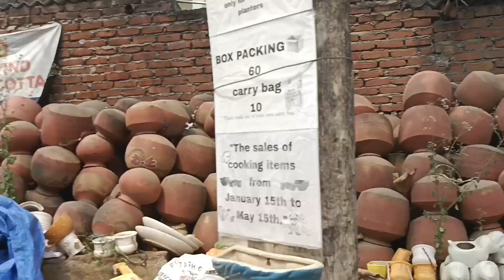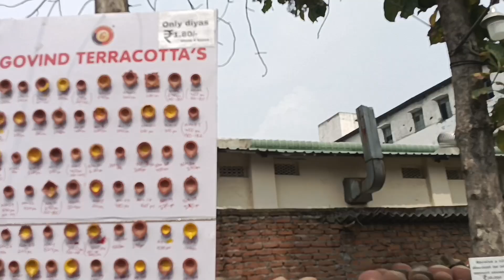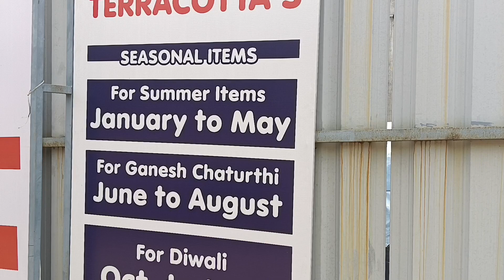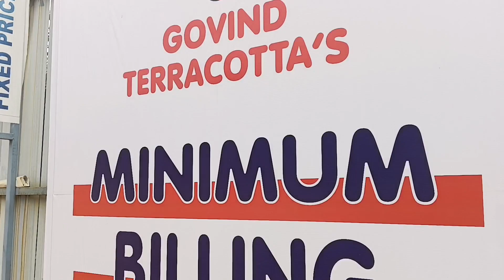10 రూపాయలకే పింగని వస్తువులు😱|చాల తక్కువ రేటు |డైరెక్ట్ manufacturers నుండి|do subscribe and like .